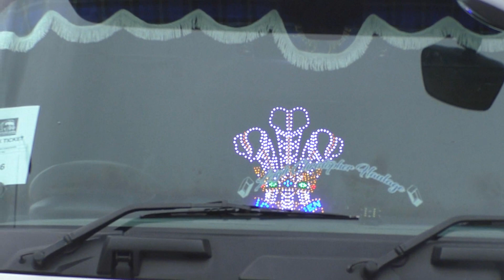Porthcawl Truckers August 11th 12th 2023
Probably around 250 truckers on duty